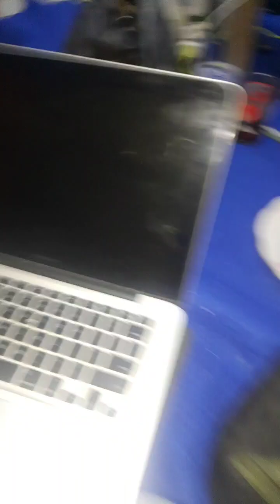LIVE MAKAN DAN MAIN GITAR NYANYI-NYANYI HAPPY